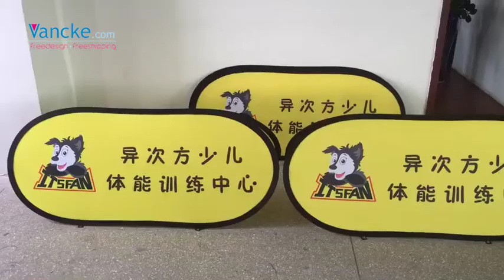Free design Free Shipping Custom pop up banner display with banner